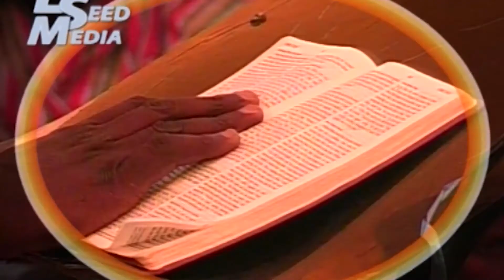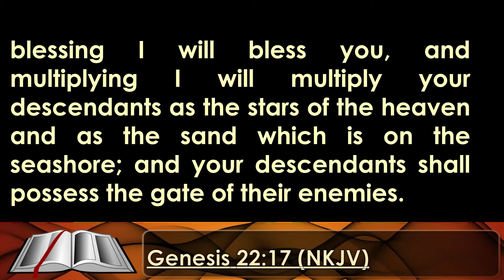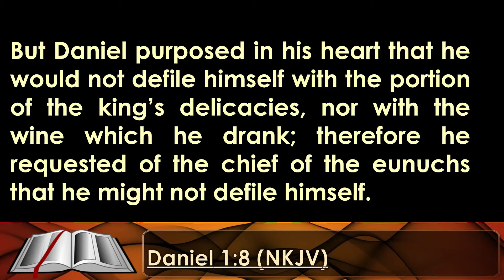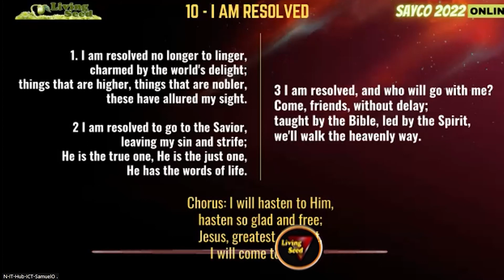2 A Purposeful Heart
SAYCO 2022 DEVOTION